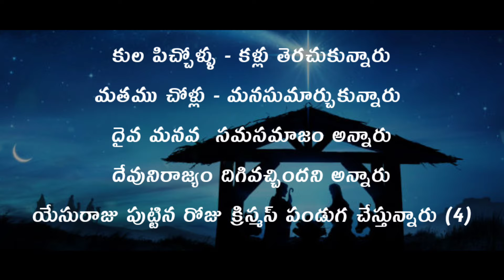ANANDHINCHANDI song with LYRICS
LYRICS:

ఆనందించండి - అందరు ఆనందిచండి
ఆరాధించండి - అందరూ ఆరాధించండి
చప్పట్లుచప్పట కొట్టి - గొంతులు విప్పి
రక్షణ కీర్తన పాడండి
రక్షణ క్రీస్తుని - కీర్తించండి

1) గ్రుడ్డివారు కళ్ళారా చూస్తున్నారు
చెవిటి వారు చెవులారా వింటున్నారు (2)
మూగవారు మనసార పాడుతున్నారు
కుంటివారు ఆశతీర ఆడుతున్నారు
యేసురాజు పుట్టిన రోజు
క్రిస్మస్ పండగ చేస్తున్నారు (4)

2) కుల పిచ్చోళ్ళు - కళ్లు తెరచుకున్నారు
మతము చోళ్లు - మనసుమార్చుకున్నారు -దైవ మనవ  సమసమాజం అన్నారు
దేవునిరాజ్యం దిగివచ్చిందని అన్నారు
యేసురాజు పుట్టిన రోజు
క్రిస్మస్ పండుగ చేస్తున్నారు (4)

lyrics are in the video too

everyone get enjoyed by listening and singing together...praise Jesus..

@jpkumar's aria